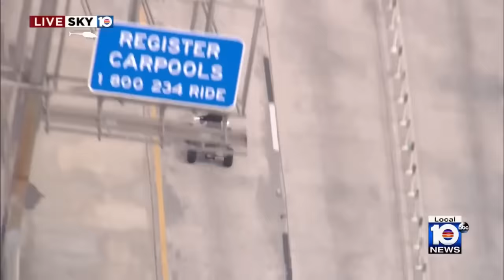FULL VIDEO: Suspect captured after wrong-way, 2-county ATV chase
Police chase an ATV through Miami-Dade and Broward counties Monday.